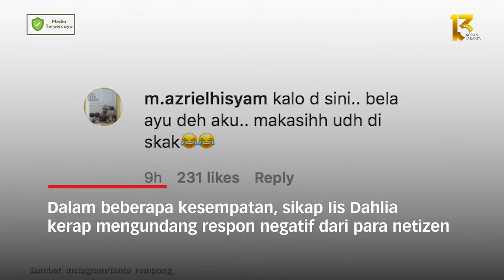Ayu Ting Ting Ternyata Pernah Damprat Iis Dahlia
Iis Dahlia belakangan ini memang sering menjadi bahan pembicaraan. Terakhir diketahui ia berselisih pendapat dengan Pasha ‘Ungu’ di salah satu ajang  pencarian bakat.
Belum lama ini, tersebar sebuah video yang diunggah oleh salah satu akun gosip, dimana terlihat Ayu Ting Ting, Iis Dahlia, Beniqno, dan Ivan Gunawan duduk sedang menjadi juri di salah satu ajang pencarian bakat. Ayu Ting Ting duduk di sebelah Iis Dahlia.